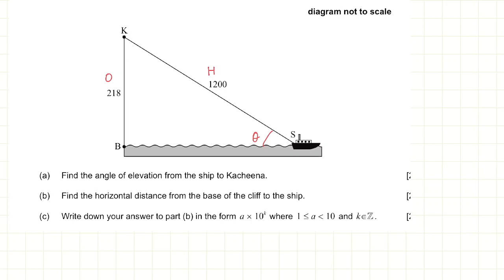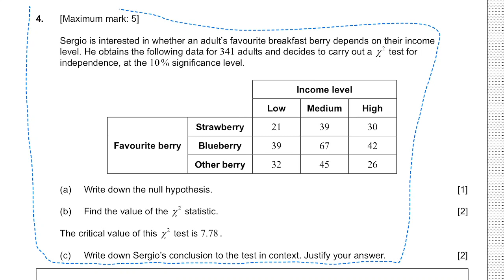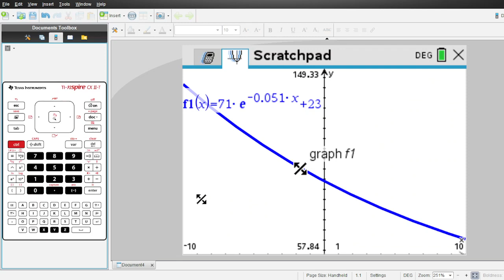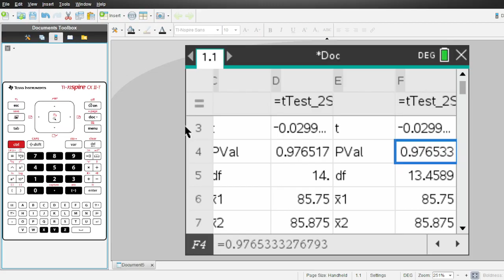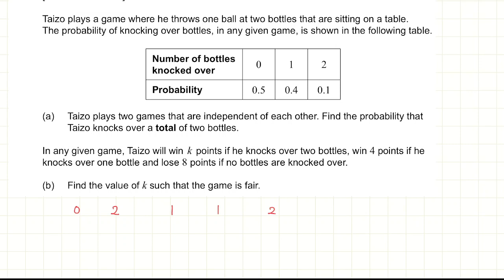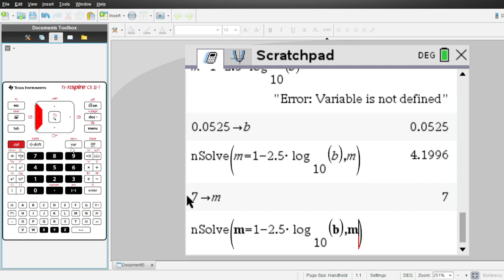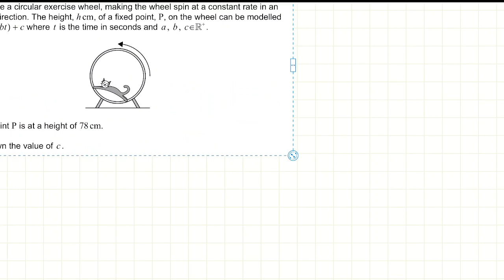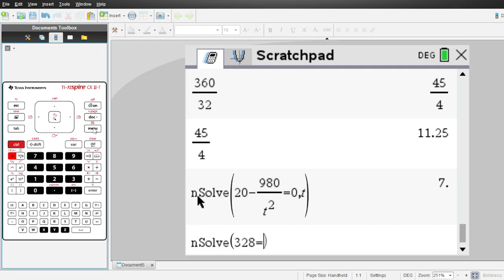[한국어][IB MATH PAST PAPER] AI SL 2022 MAY TZ2 PAPER 1 기출문제 풀이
M22/5/MATHY/SP1/ENG/TZ2